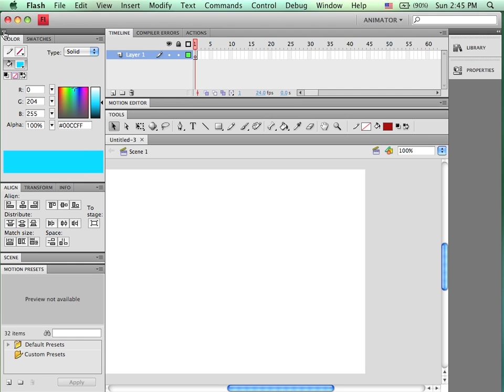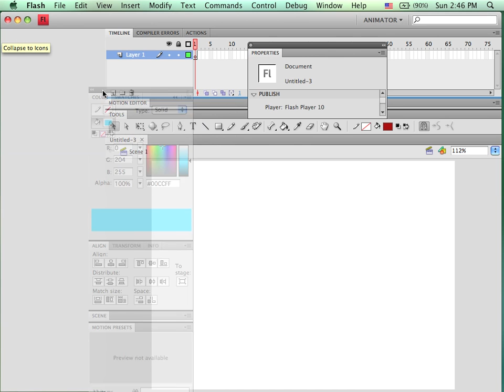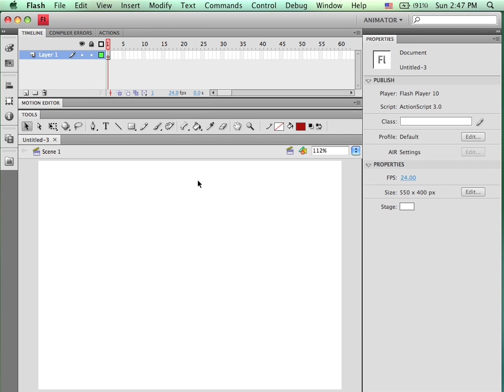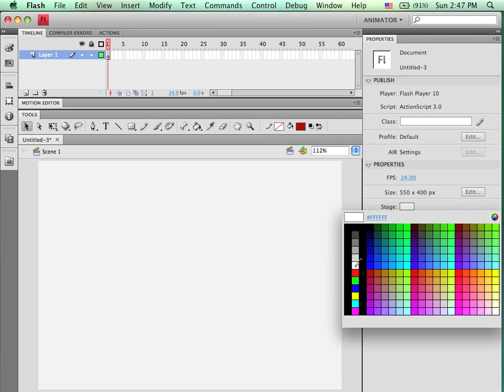Starting Flash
This video tutorial demonstrates how to start a Flash Project.  A brief explanation is given of the basic windows/panels and how to arrange them.